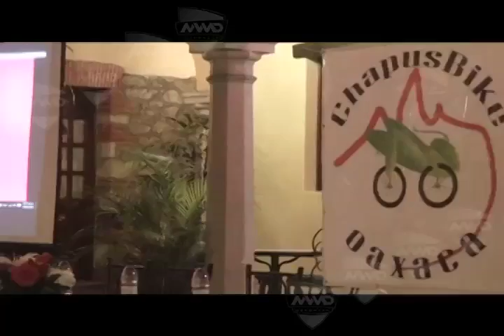Uniformes Chapus Bike MVM TELEVISIÓN